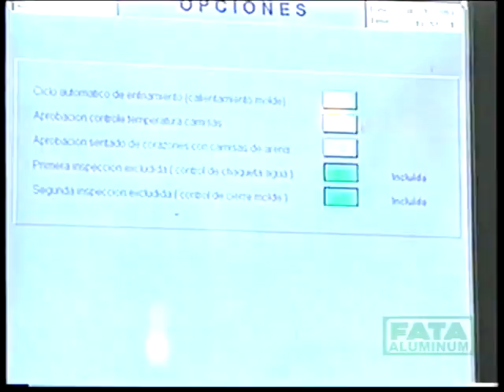FATA Aluminum: Gravity Casting for V8 Engine Blocks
Shows a FATA Aluminum Automated Casting System for V8 Engine Blocks